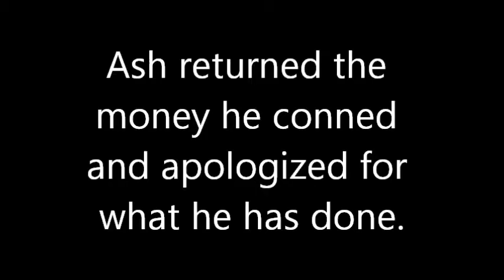Interactive Story - Regret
Regret Choice

START HERE FIRST

Make sure annotations are on and Enjoy!